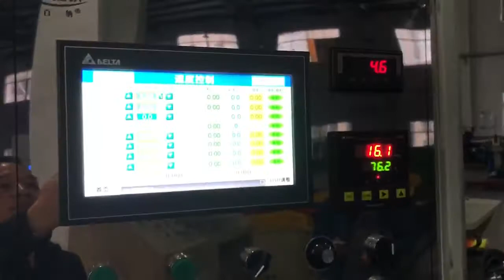oxygen hose extrusion making line rubber product extrusion machine -- whatsapp: 0086 13967618405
Cady

Wechat: cady181

Skype: cady1811